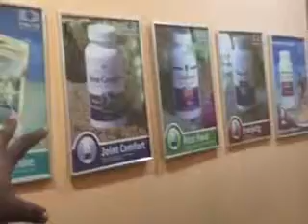CORAL CLUB NIGERIA April 2016 Week 4 Episode 1A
Campaign 90 displays